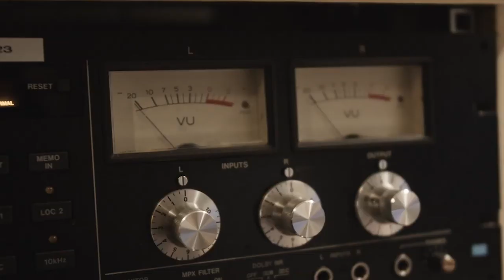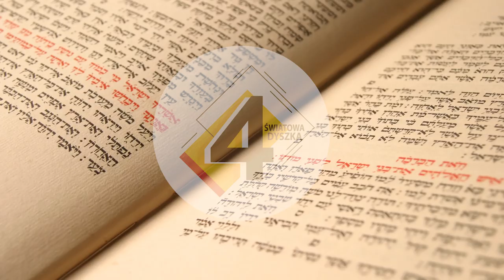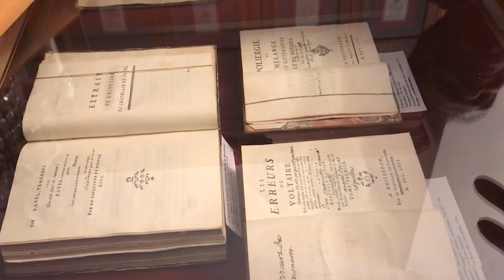10 NAJWIĘKSZYCH BIBLIOTEK NA ŚWIECIE